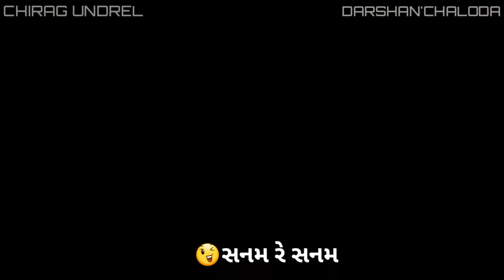VIJAY SUVADA NEW WHATSAPP STATUS 2018 || BHIGI BHIGI SADKO PE